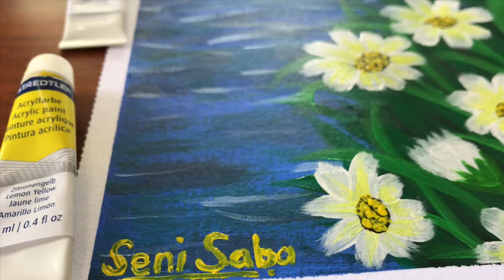How to draw Daisy Flowers by Acrylic Paints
Acrylic Painting used Acrylic Paint by Staedtler (Daisy Flowers)